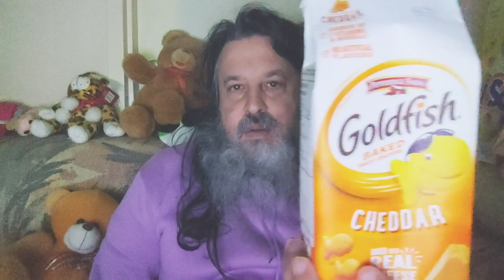OurLifeAsCyborgAlpha : Notebook - Vlogmas | Lionel-Hegel | Gnosis | Youtube Life Karli Reese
OurLifeAsCyborgAlpha : Notebook -

Vlogmas | Lionel-Hegel | Gnosis & Dreams | Youtube Life Karli Reese